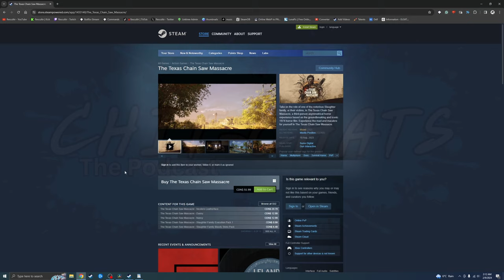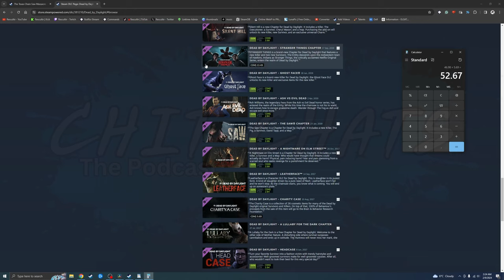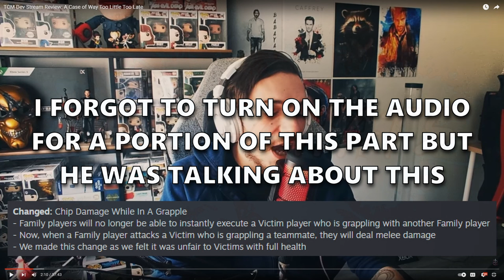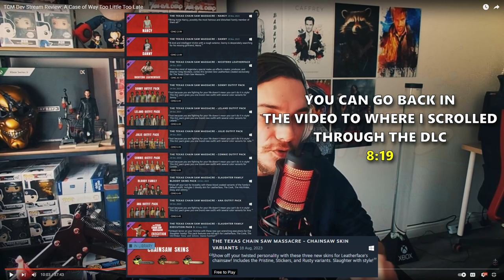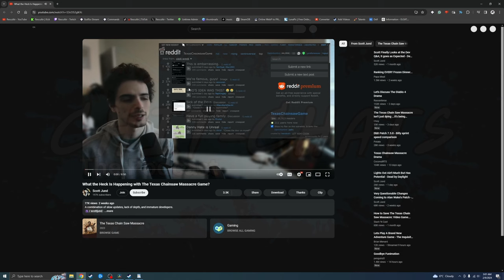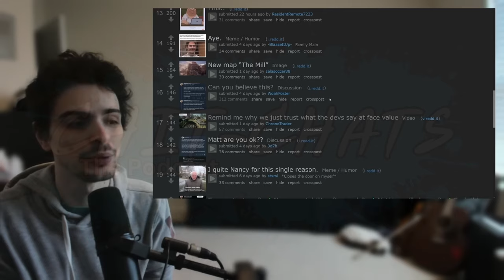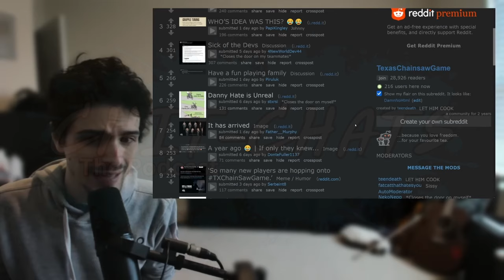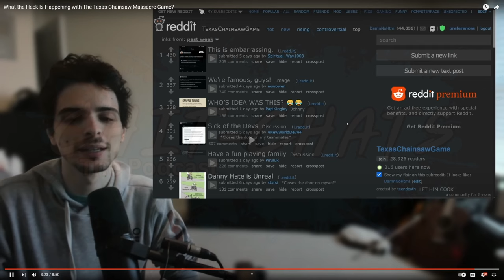The Game Has Died